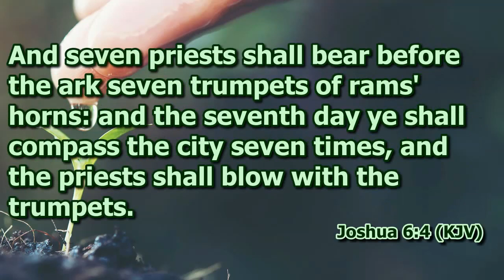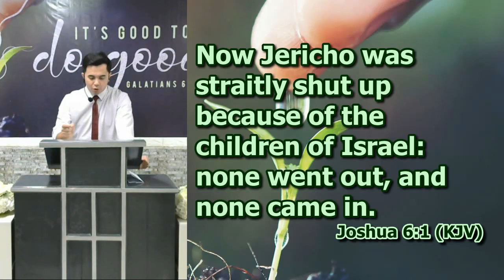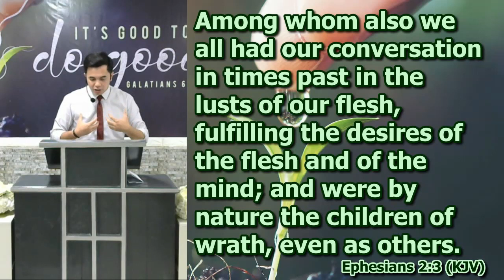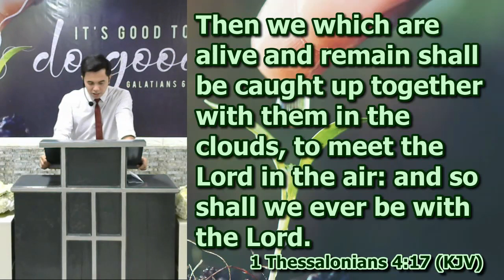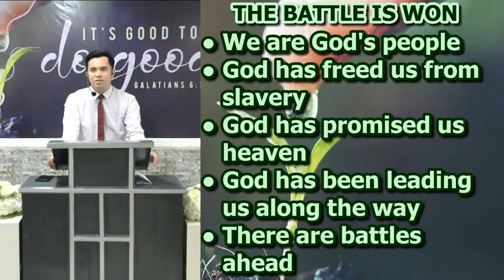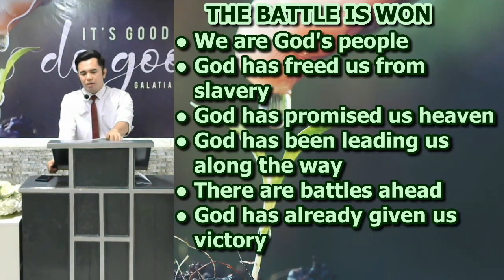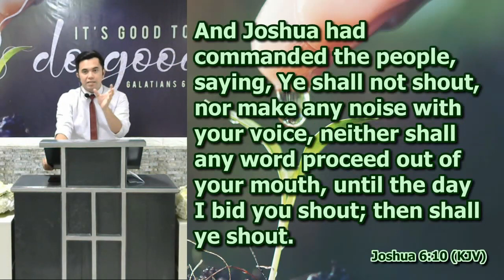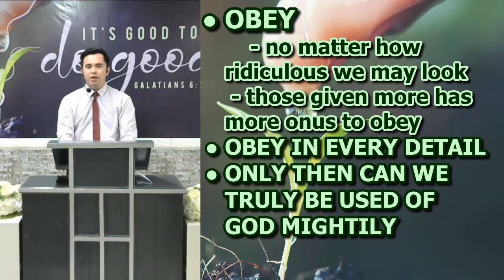The Battle is Won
Joshua 6
Preacher Joel Madlang-awa II